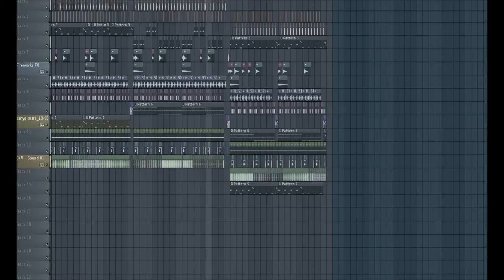Hogyan Csináljunk zenét FL Studio 11-el? (project By Sunset BLVD)